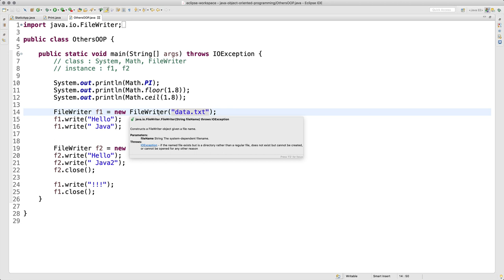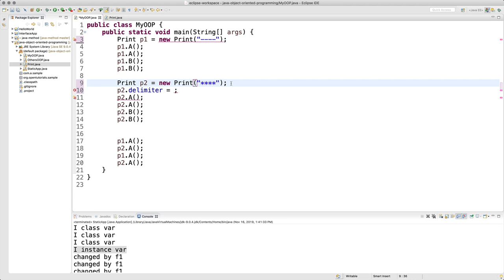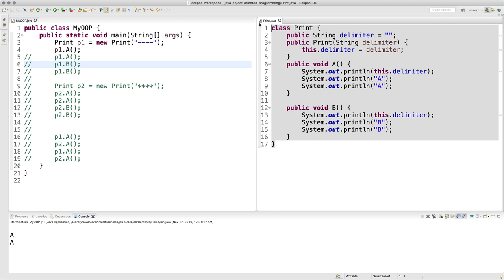JAVA 객체 지향 프로그래밍 - 7. 생성자와 this